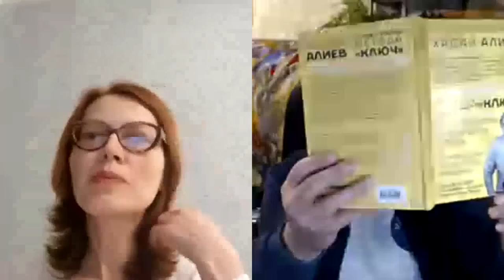Точка опоры в условиях неопределённости. Светлана Беспалова+Хасай Алиев. Метод Ключ.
Беседуют Светлана Беспалова-участник школы Человек Будущего и автор метода Ключ - Доктор Хасай Алиев
Как защититься от манипуляций в интернете и в быту и почему при страхе и травмах люди сжимаются, какие приемы использовать для снятия зажимов, покоя и развития

Новые книги Хасая Алиева по ссылкам:
1. Печатная версия книги в твердом переплете "Метод "КЛЮЧ" от комнаты страха твоего мозга" для всех ,в том числе и кто за границей:
1.1. Электронные версии книги "Метод "КЛЮЧ" от комнаты страха твоего мозга" на ЛитРес:
2. Электронная и печатная версии книги "Национальная идея России — генератор будущего" на сайте Ридеро:
      А регулярный бесплатный Ликбез 21 века против страха и утомляемости с развитием творческих качеств –  авторские уникальные Принципы подбора индивидуальных приемов массовой школе культуры здоровья для решения самых различных задач - от личностных до межличностных, математических и повседневных, выступления на сцене, защиты диссертации,  спортивных, боевых, изобретательских.